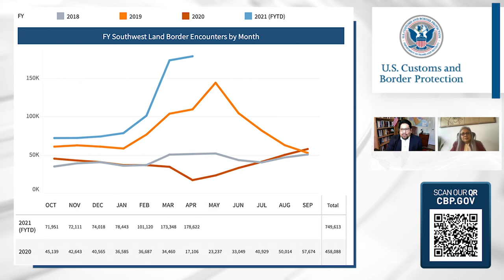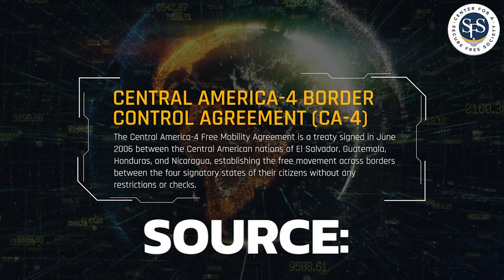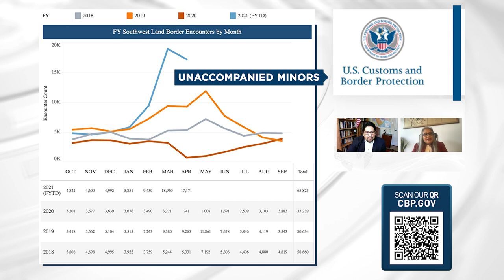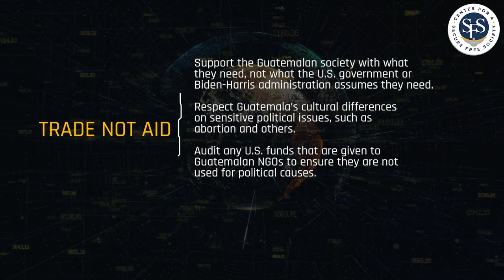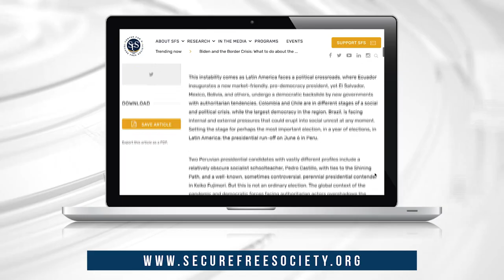Harris and the Border Crisis: A View from Guatemala 🇬🇹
The second From The Field webinar series from SFS delves once more into the crisis on the U.S. southern border and discusses the national security and counterterrorism aspects from a Guatemalan perspective on the heels of Vice President Kamala Harris’ trip to the region.

For this episode, we present special keynote remarks by Guatemalan Foreign Minister Pedro Vila Brolo.

We are joined by Col. Francisco Girón, the Director-General of the National Institute for Strategic Security Studies (INEES) in Guatemala, and Reny Bake, a political analyst, writer, and podcast host.